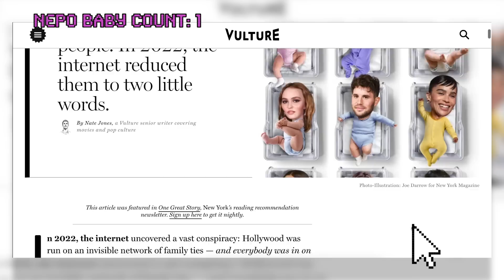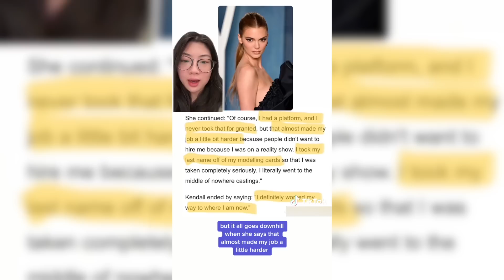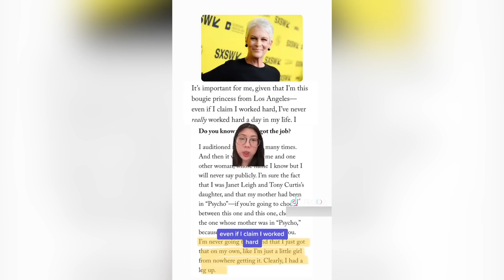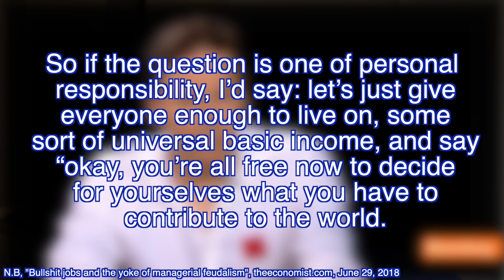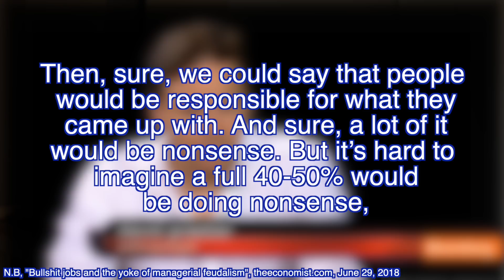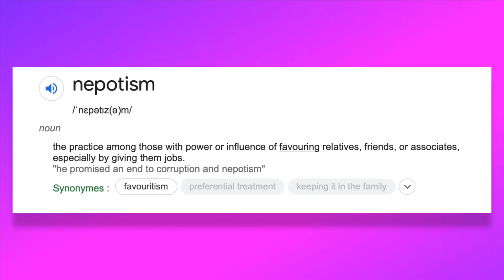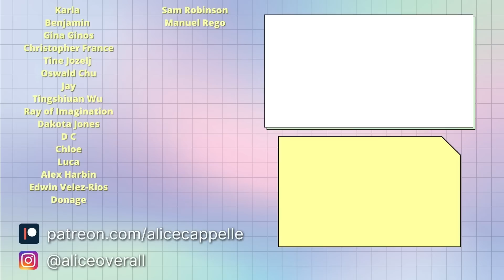in defense of nepo babies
Bonjour!

SOURCES/RESSOURCES 📚

Friedrich Nietzsche, The Genealogy of Morality, 1887.
Pierre Bourdieu, Reproduction in education, society, and culture, 1970.
Melinda Cooper, Family Values, Princeton University Press, 2017.

other sources are cited throughout the video :)

SOCIALS 👩‍💻
Storygraph: @alicecappelle